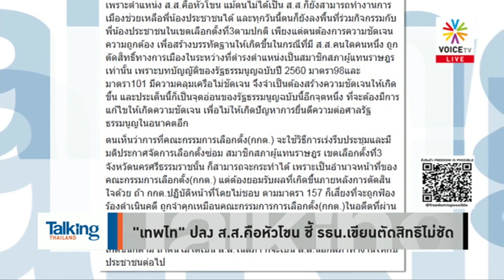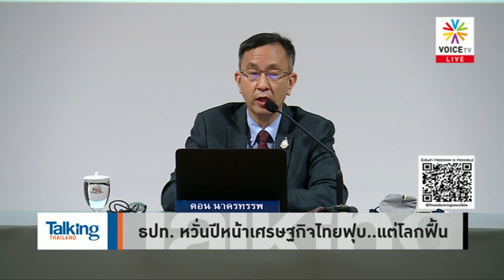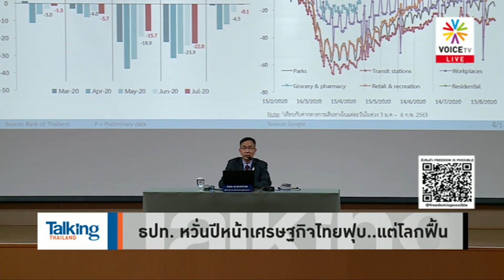Talking Thailand - ปชป.หาคนลงเลือกตั้งแทน "เทพไท" ได้เลย แต่จะรักษาเก้าอี้ได้หรือไม่..ก็อีกเรื่อง